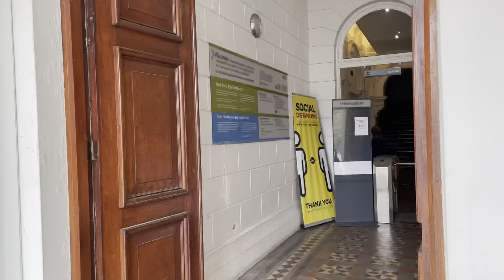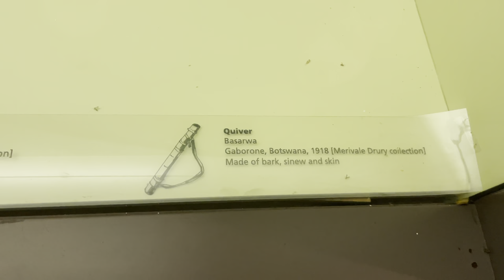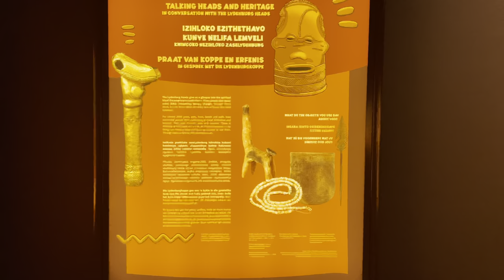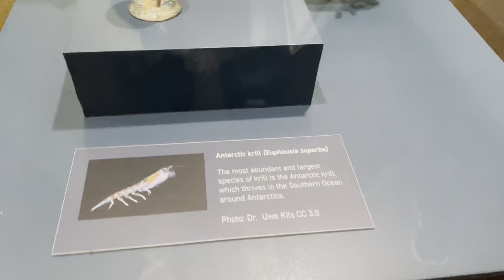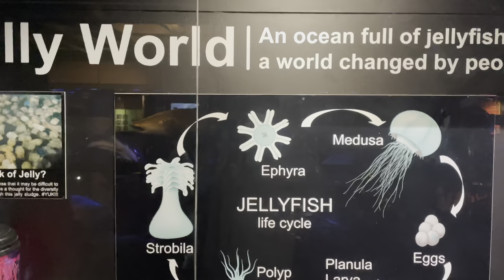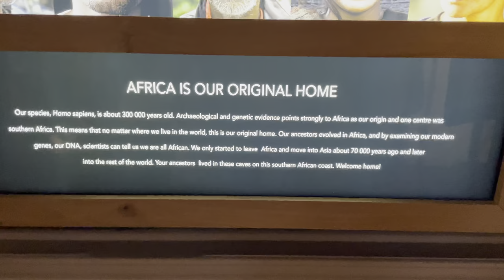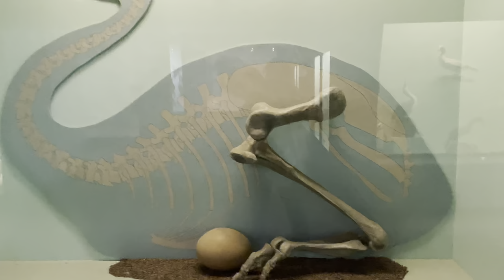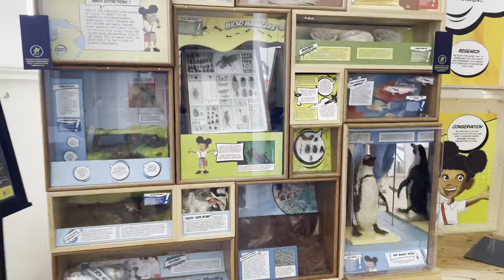Iziko South African Museum,Cape Town,South Africa -The South African Museum#visitingplacesincapetown